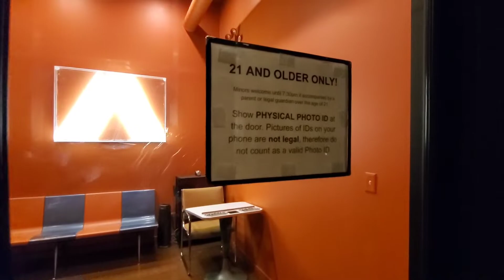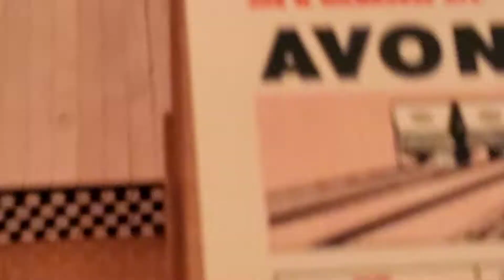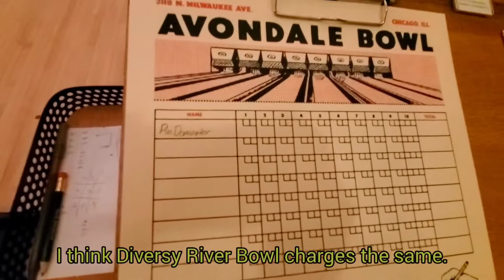Bowling at Avondale Bowl (Model A)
Awesome little vintage gem of a bowling alley located in the exciting city of Chicago! This place is fairly new (opened about 2 years ago). This place had been renovated, but the owners salvaged the vintage aesthetics and charm of what used to be an original Golden Years Brunseick center. They even have working pin indicators, and I believe the gutters are wooden. Anyways, I had a great time, and I'll definitely be back again! Check it out if you're in the big city. (Located on the corner of Milwaukee and Belmont)
Rates: $30/hr
Parking Rates: $5/2hrs
Pinsetters: Brunswick Model A
Pins: Brunswick Max Stripe (non Glow)
Qubica AMF Amflite II (non Glow)